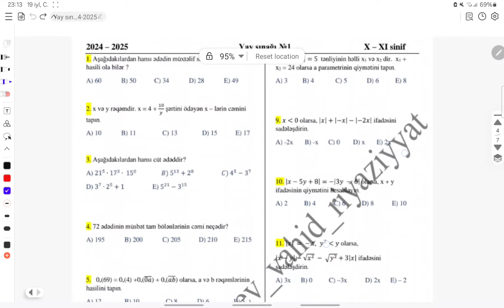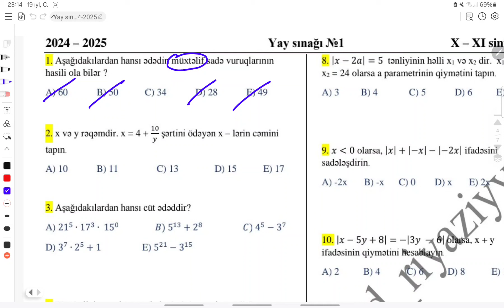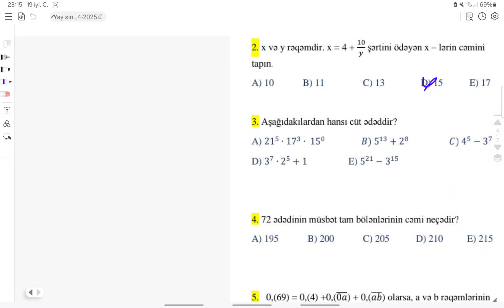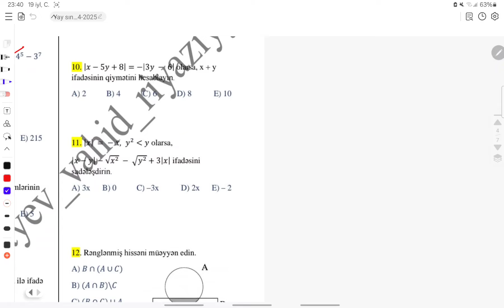30 sınaq 11-ci sinif MSİ -1 riyaziyyat fənni üzrə möhtəşəm